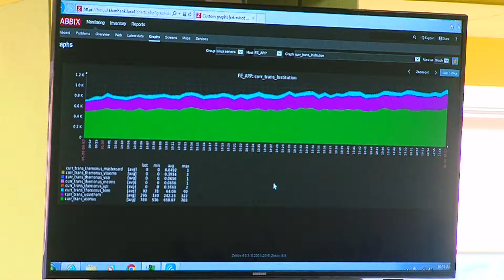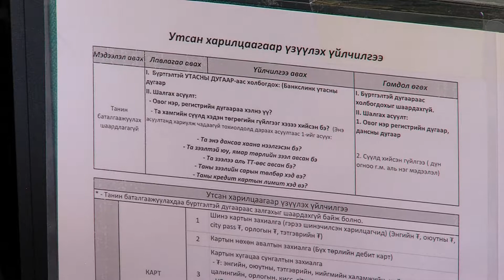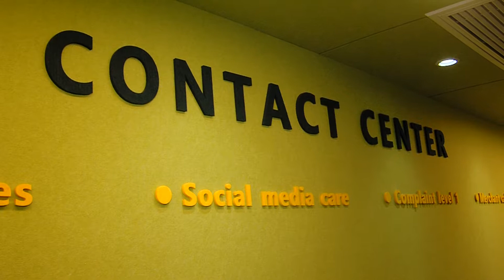KHANBANK DURS YARIA